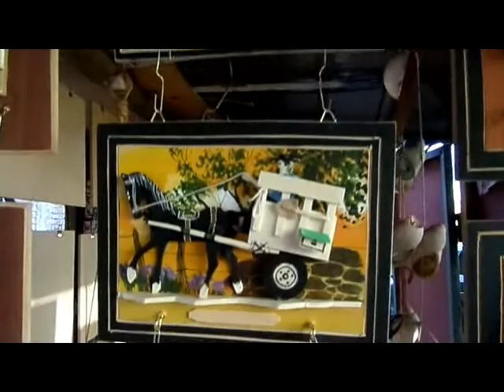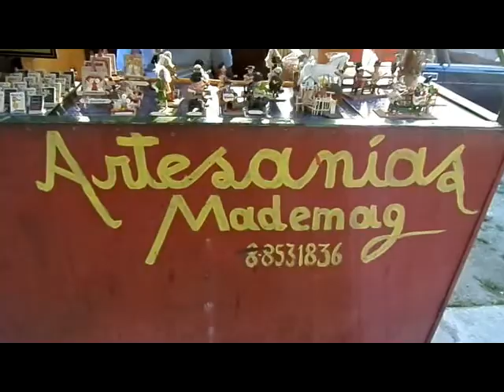Miguel González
Artesano de Rengo , perseverante en su trabajo..crea con sus  manos y su alma cada trabajo suyo es una oda.